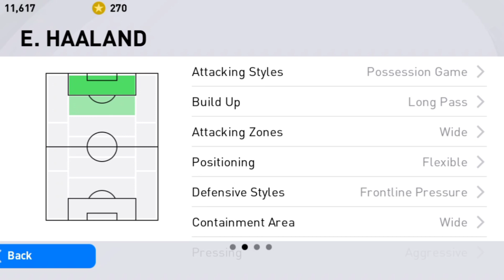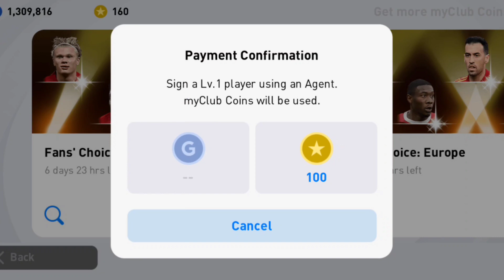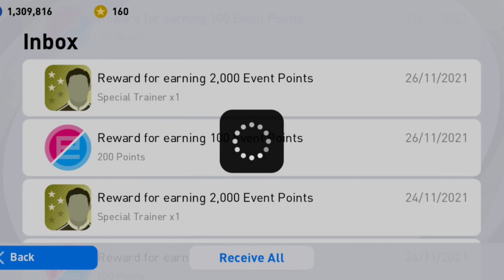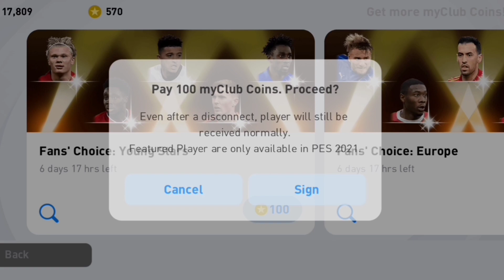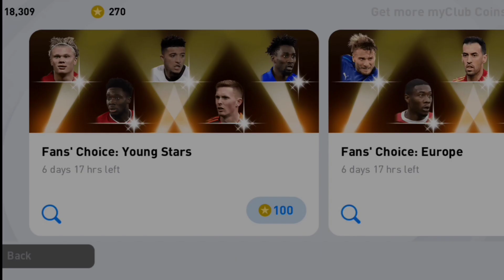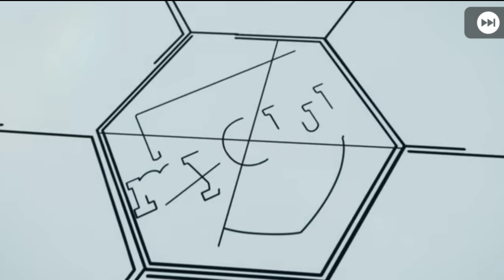FEATURED PACKS 💥 AND BAYERN MUNICH🔥ICONIC PACK OPENING⚡ | SOCCER ARENA | PES 2021 MOBILE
If you have enjoyed watching this video, then please 🙏